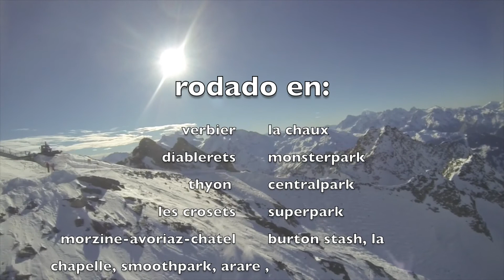KN freestyle 12/13 13/14